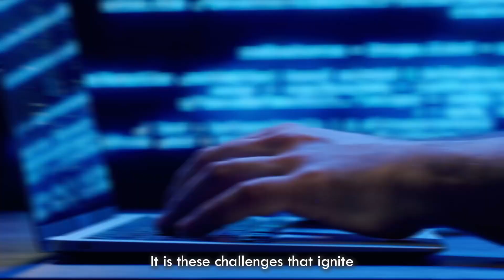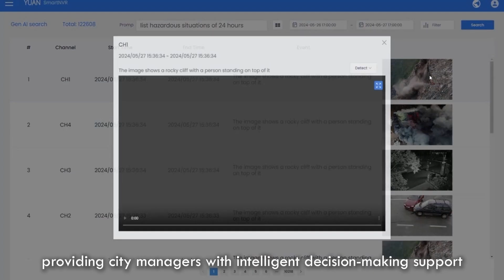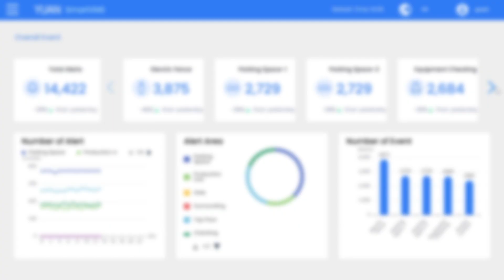【Featured Product】YUAN Leads Next-Gen Industrial Video PCs and Redefines Edge AI with Jetson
In professional imaging technology, every frame and data point holds significant value. YUAN believes true excellence comes not just from innovation but from stable, reliable quality and attention to detail. We go beyond market standards, pushing technology limits by integrating image capture, recording, streaming, and AI to create groundbreaking solutions that lead industry progress.
Our philosophy emphasizes that while technology forms the foundation, service unlocks its full potential. We grow with our customers, addressing challenges to ensure technology supports their business needs. Stability is key, especially in industries like medical, broadcasting, education, and automation, where imaging stability directly impacts efficiency and safety.
Our commitment is to provide not only exceptional products but also the trust and reliability needed to be the most trusted partner in industrial imaging technology.